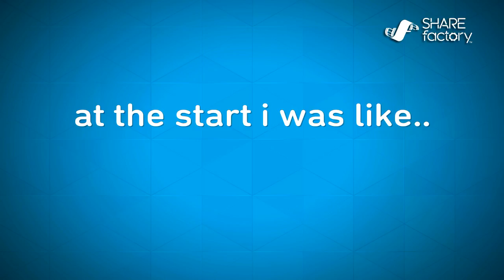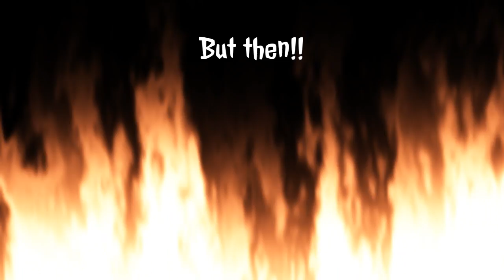It Might be the last Battlefield4 Montage!!